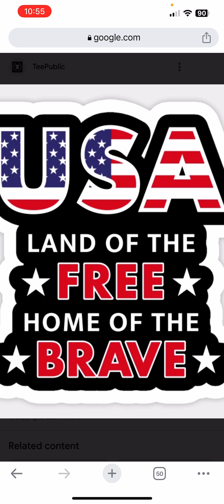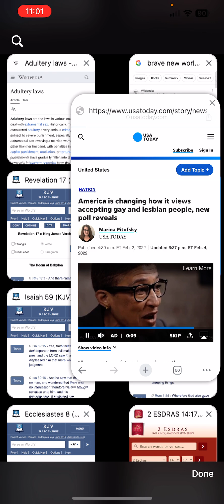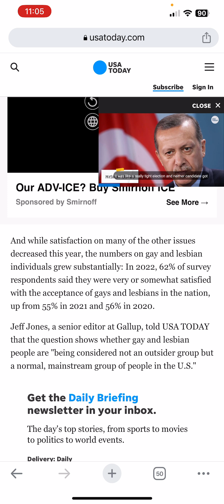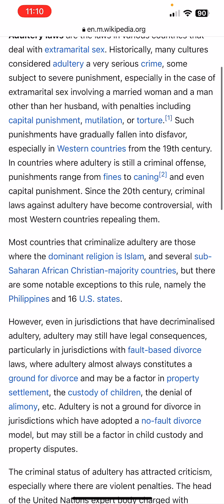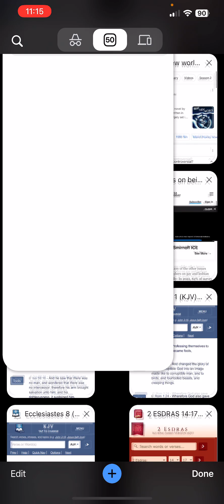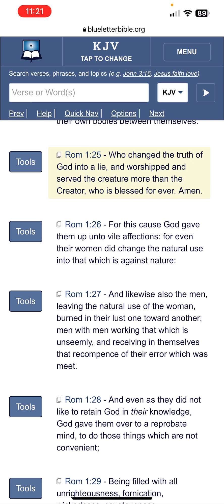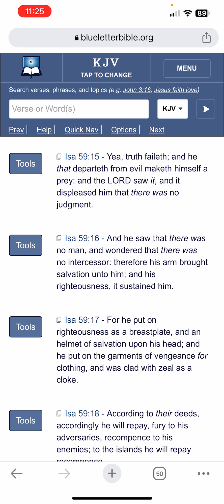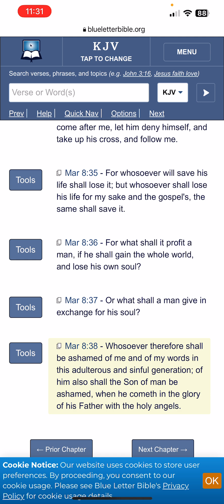Babylon The Great , The Land of the Free